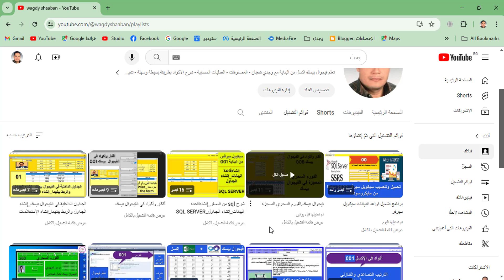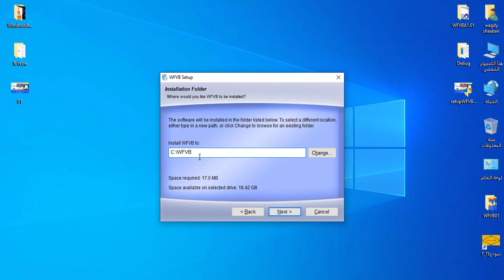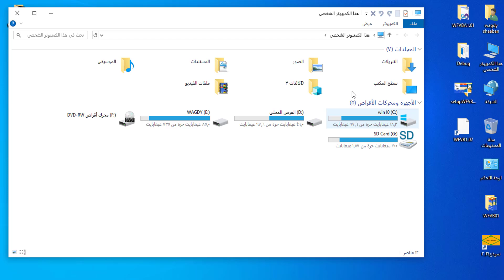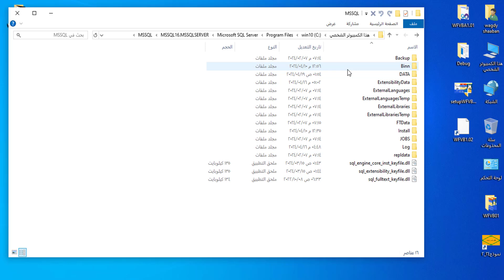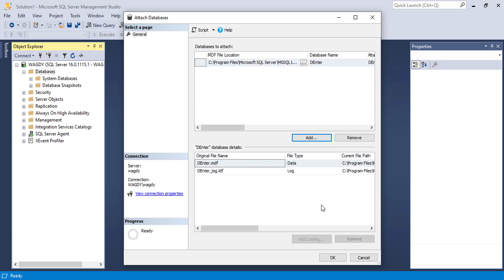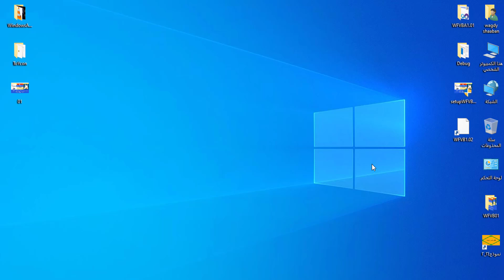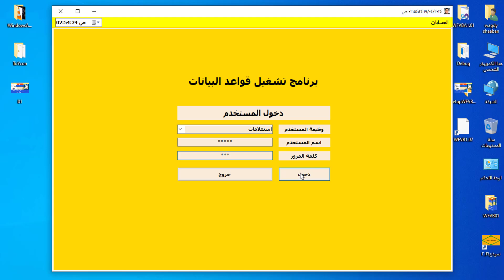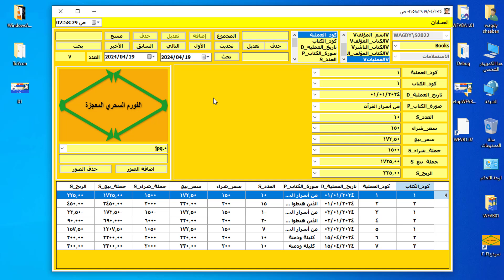01_برنامج تشغيل قواعد البيانات سيكويل سيرفر_تحميل نسخة محدثة مع صلاحيات الدخول_نسخة تجريبية مجانية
01_برنامج تشغيل قواعد البيانات سيكويل سيرفر_تحميل نسخة محدثة مع صلاحيات الدخول_نسخة تجريبية مجانية
برمجة vba
أساسيات Excel
صيغ Excel
Excel وحدات الماكرو
مخططات Excel
Excel tutorial
Excel basics
Excel formulas
Excel Macros
Excel charts
Excel Dashboards
Excel pivot tables
Excel VBA